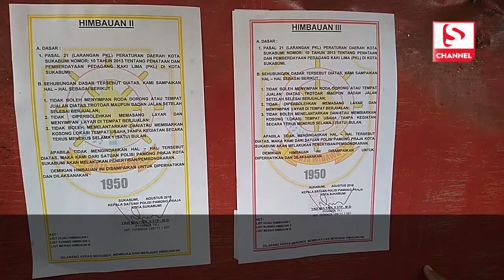Satpol PP Bongkar Lapak PKL di Trotoar Kota Sukabumi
SUKABUMIUPDATE.com - Puluhan personel Satuan Polisi Pamong Praja (Satpol-PP) Kota Sukabumi menertibkan kios di sejumlah trotoar, Kamis (30/8/2018) pagi. Kali ini, penertiban dilakukan di Jalan Bhayangkara, samping Gang Kaswari II, Kecamatan Cikole, Kota Sukabumi. Selain itu, Satpol-PP juga melakukan penertiban di Jalan Yulius Usman, Kecamatan Warudoyong.